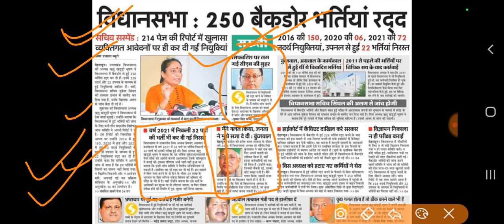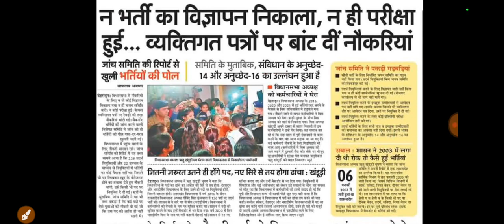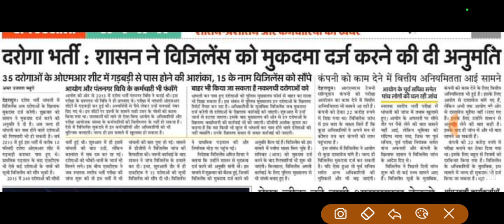विधानसभा में 250 भर्तियाँ रदद्; नए सिरे से होंगी भर्तिया; Ukpsc Update शासन का आदेश जारी; RMS डिबार